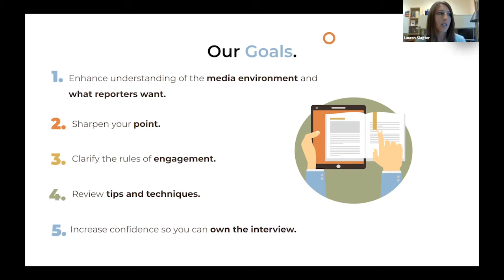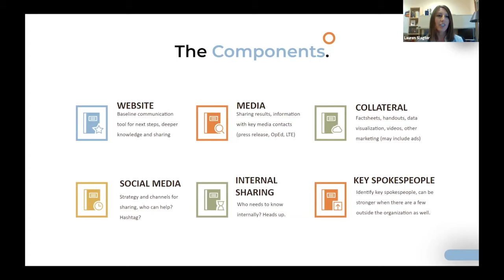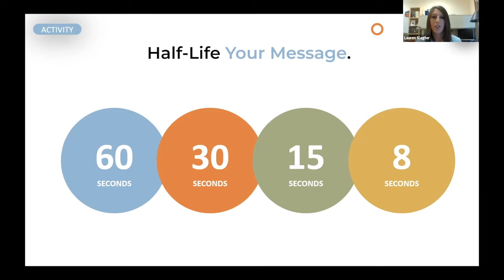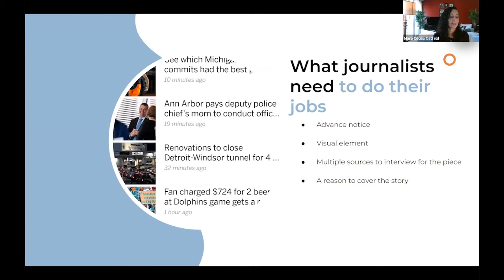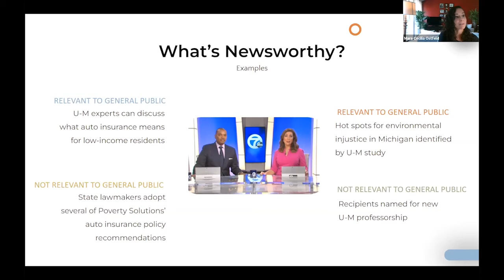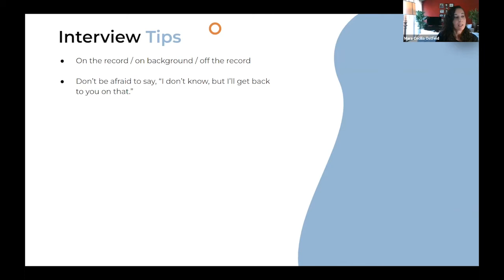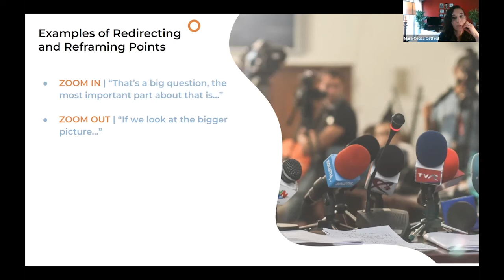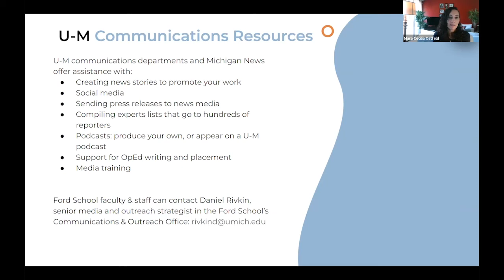Mara Ostfeld & Lauren Slagter: Getting the Story Told and Working with the Media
This workshop features Mara Ostfeld, Associate Faculty Director and Director of Communications, and Lauren Slagter, Senior Communications Specialist of U-M's Poverty Solutions.

Mara and Lauren share their experiences on what makes a successful story, how to effectively pitch your idea to journalists, work with reporters, and prepare for interviews. This workshop also includes a short exercise to help participants learn how to effectively "get to the point" -- an essential skill for getting the attention of the media.